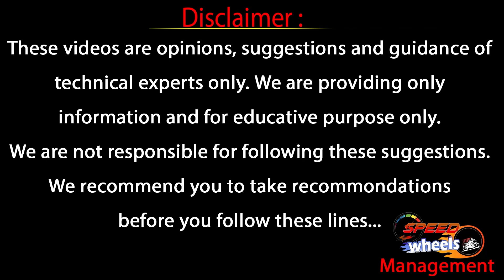Second Hand Cars 2023 | కేవలం 2 లక్షలకే కారు | Alto 800 Second Hand Car | Used Cars | Speed Wheels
కేవలం 2 లక్షలకే కారు
మాట్లాడుకుంటే ఇంకా
తగ్గవచ్చు